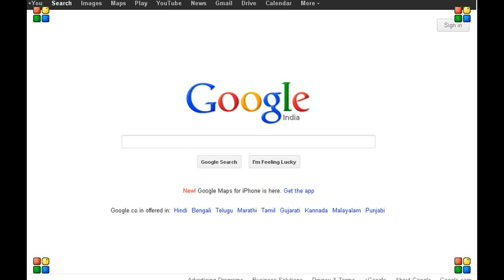Kiddoscope - Birthdays like never before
Having added close to Over 1000 Happy Hearts to its proud name, Kiddoscope has known no frontiers in specialization of Birthday Parties, Baby Showers & Naming Ceremonies ever since February 2005. More than the wonderful gifts, precious blessings and big fat happy moments, each Kiddoscope kid is gifted with a day they would certainly want to live again and again in the future. Our efforts to find out the personal likes and dislikes of each little heart beforehand and setting up a personalized theme of their interest throughout the party, is like a favorite topping on your most loved one's cake.

CARNIVAL, CANDY LAND, DORA, BARNEY, SPRING IS IN, Polka Dots, Ben 10 have been a few among our successful party themes so far. What makes these parties unique is probably the attention to detail. Right from the table covers to the uniforms of the attendants works in par with the chosen theme. In some cases, Kiddoscope arranges related characters to visit the party bigwig's friend's houses to invite them!

At the venue, kids are assured a whale of a time with magicians, clowns, theme based characters, face painters, caricaturists, tattoo artists, DJ's, balloon sculptors, puppet shows, fire eaters, jugglers, game counters and just about any kind of entertainer they can imagine while adults are entertained by their own stream of zest. The biggest plus point on choosing kiddoscope is that it can give life to an entire party in just two days of prior notice and for large scale events, needs just a day or two more. The ability to pull off elaborate events, completely personalized on budget, in absolutely no time - is uniquely just the Kiddoscope leverage. So, through us, present your child a day for life, until we organize his/her next big day!